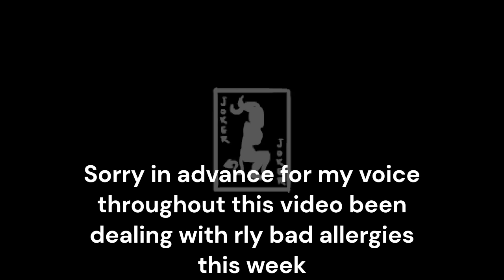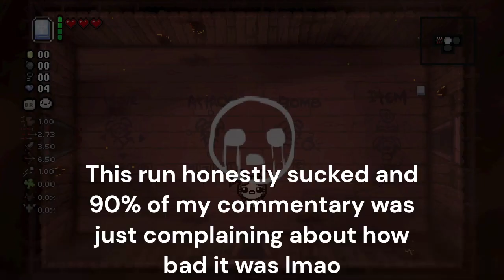NEW SAVE FILE = INSANE DEVIL DEALS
Going for dead god again!! honestly just super excited to be playing more Isaac